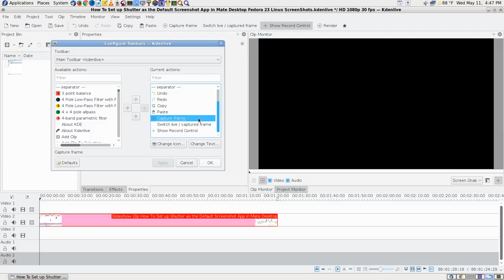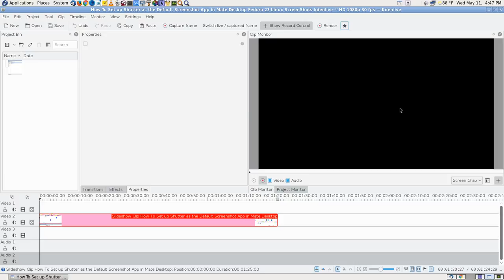KdenLive Video Editor Testing Screen Grab Desktop Recording Silent No Audio Don Bishop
KdenLive Video Editor Testing Screen Grab Desktop Recording Silent No Audio (capture0000.mov)